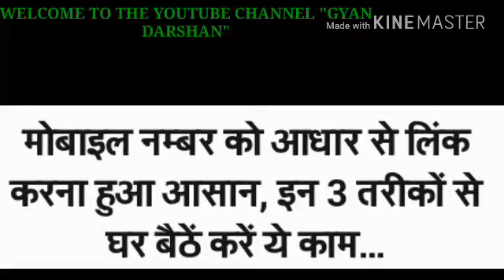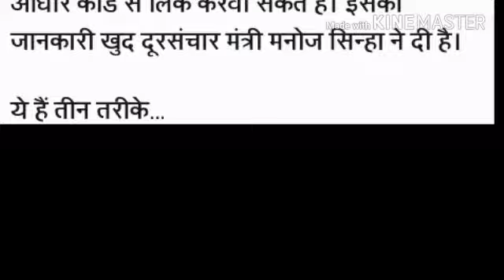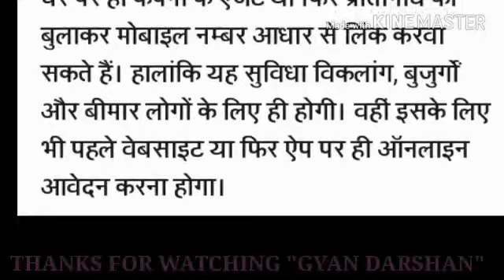EASY WAY TO LINK YOUR MOBILE NO TO AADHAAR